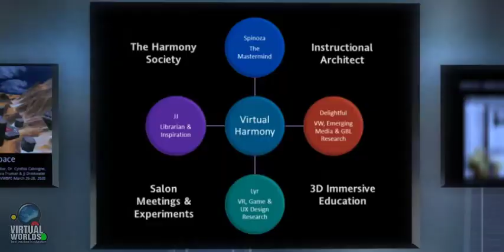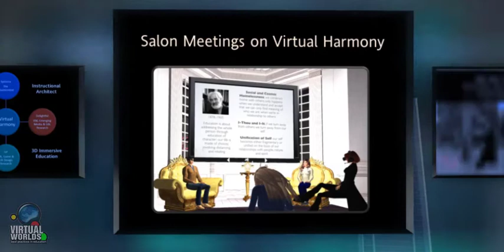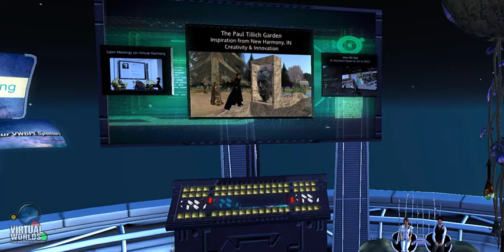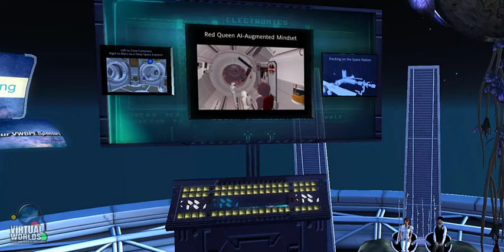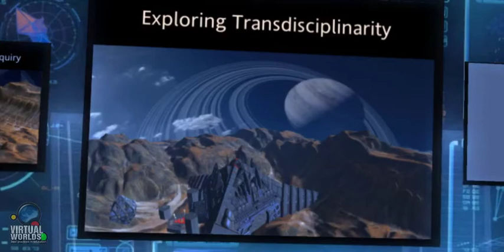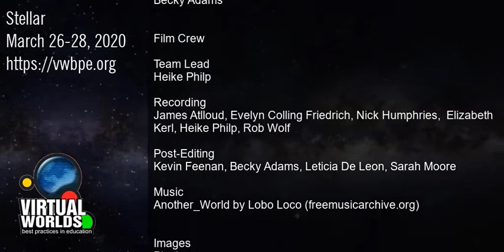VWBPE 2020 Spotlight - Interstellar: Learning in Space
Speakers: Cynthia Colongne / Lyr Lobo; Andrew Stricker / Spinoza Quinnell; Barbara Truman / Delightful Doowangle

All aboard as Virtual Harmony travels to the stars. We design and test game simulations for exploration in virtual worlds. Our space travel takes us from the salon meetings in Loire to Mars where a secret path leads to the Interstellar grid. The Red Queen is our enigmatic guide as we face complicated and complex challenges in space.

Illustrate how a game simulation design blends ML, AI & data analytics to support learner behavior.